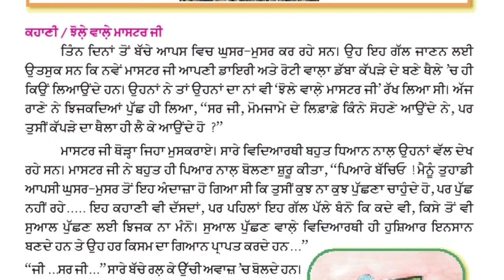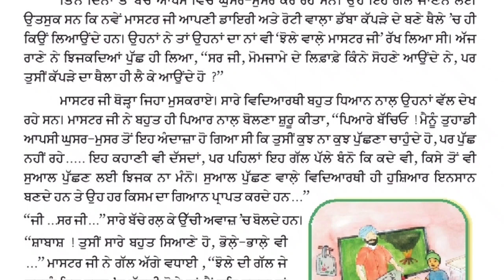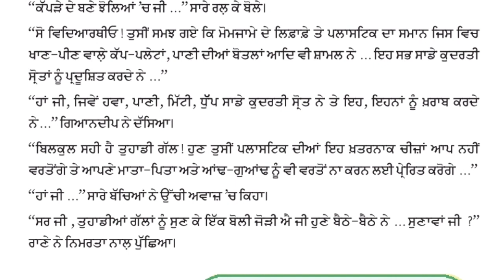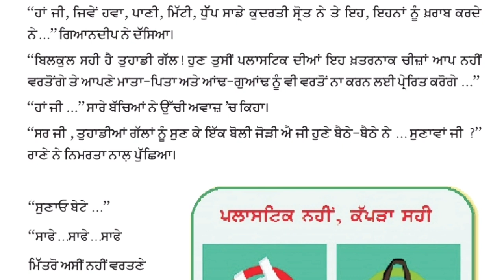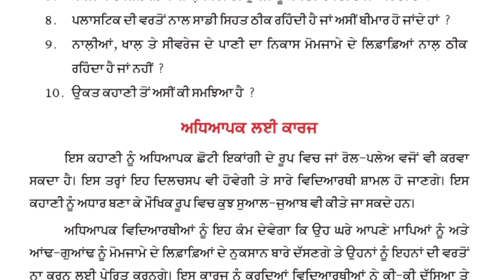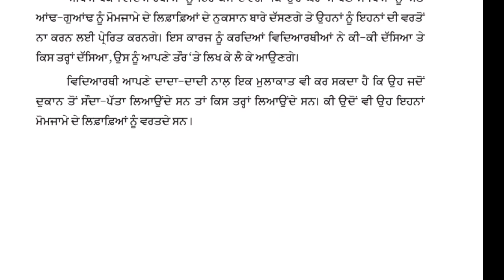welcome life/ਸਵਾਗਤ ਜਿੰਦਗ਼ੀ/class 5th/chapter 5